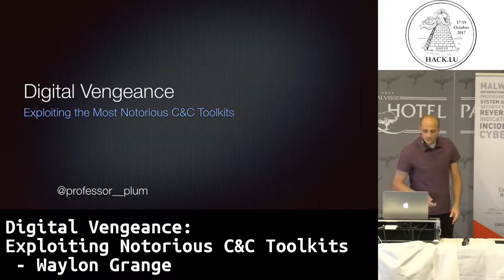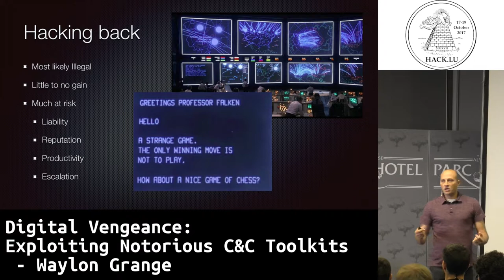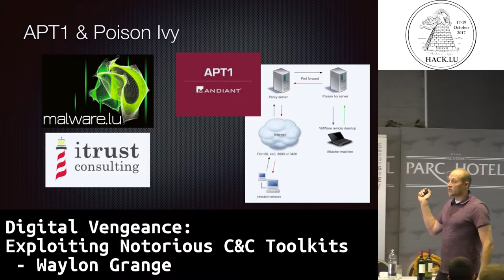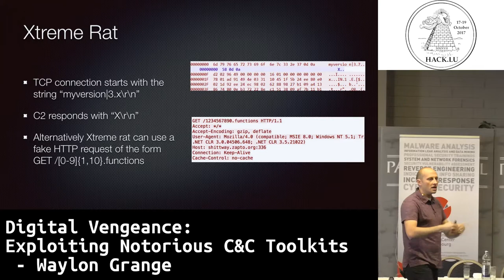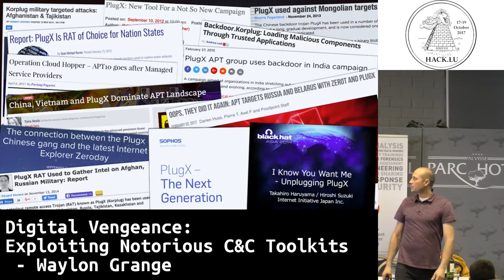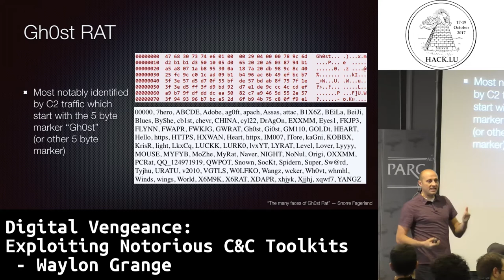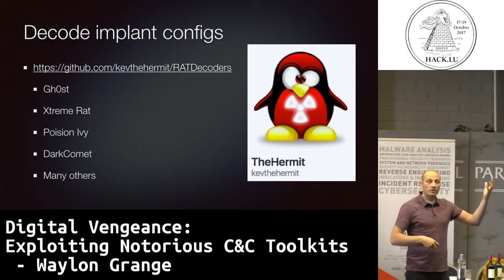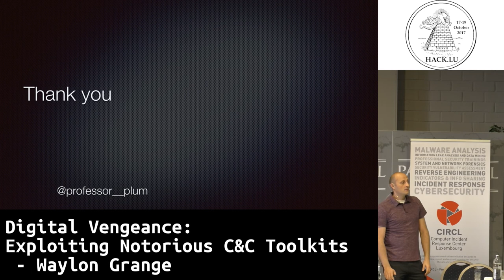Hack.lu 2017 Digital Vengeance: Exploiting Notorious C&C Toolkits by Waylon Grange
Digital Vengeance: Exploiting Notorious C&C Toolkits

by Waylon Grange

Every year thousands of organizations are compromised by targeted attacks. In many cases, the attacks are labeled as advanced and persistent which suggests a high level of sophistication in the attack and tools used. Many times, this title is leveraged as an excuse that the events were inevitable or irresistible as if the assailants’ skill set is well beyond what defenders are capable of. To the contrary, often these assailants are not as untouchable as many would believe.

If one looks at the many APT reports that have been released over the years some clear patterns start to emerge. A small number of Remote Administration Tools are preferred by actors and reused across multiple campaigns. Frequently sited tools include Gh0st RAT, Plug-X, and XtremeRAT among others. Upon examination, the command and control components of these notorious RATs are riddled with vulnerabilities. Vulnerabilities that can be exploited to turn the tables from hunter to hunted.

Although the material in this talk will provide tools for launching an offensive against attackers this talk is not intended to be instructional for hacking back. The ethics and legality of counter attacks will be touched on only briefly as that is a discussion beyond the scope of this talk.

The presentation will disclose several exploits that could allow remote execution or remote information disclosure on computers running these well-known C&C components. It should serve as a warning to those actors who utilize such tool sets. That is to say, such actors live in glass houses and should stop throwing stones.

Bio Waylon Grange

Waylon Grange is an experienced reverse engineer, developer, and digital forensics examiner. He holds a graduate degree in Information Security from Johns Hopkins University, and has worked numerous computer incident investigations spanning the globe. He currently works as a Senior Threat Researcher for Symantec and previously worked for the Department of Defense performing vulnerability research, software development, and Computer Network Operations.